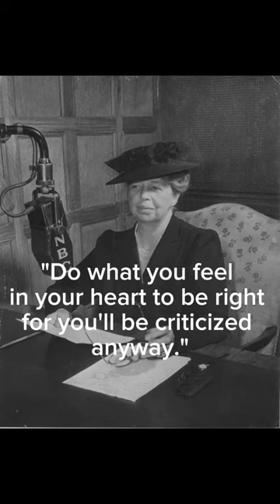Eleanor Roosevelt quotes to implement in life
@quotespierbrings Eleanor Roosevelt quotes to implement in life

Anna Eleanor Roosevelt, born October 11, 1884, New York, New York, U.S. was an American first lady from 1933 to 1945, and the wife of Franklin D. Roosevelt, 32nd president of the United States. She was a United Nations diplomat and humanitarian.
Eleanor was the daughter of Elliott Roosevelt and Anna Hall Roosevelt and the niece of Theodore Roosevelt, 26th president of the United States.
She was, in her time, one of the world’s most widely admired and powerful women.
quotes! quotesforlife! motivational quotes! inspiration! inspirational quotes! motivation! success! successful! life! lifestyle!